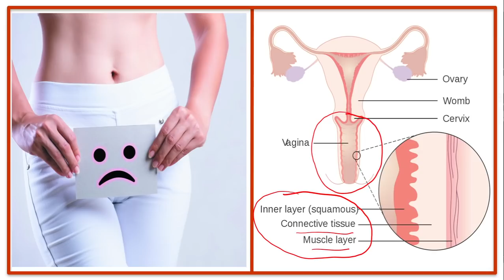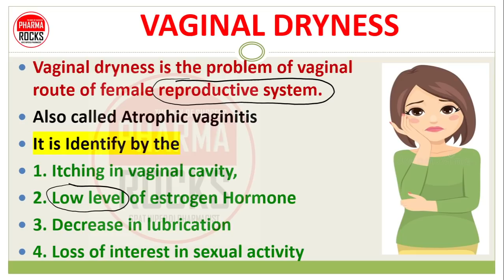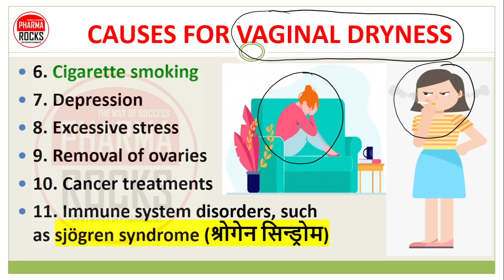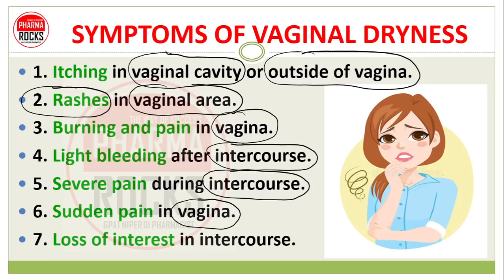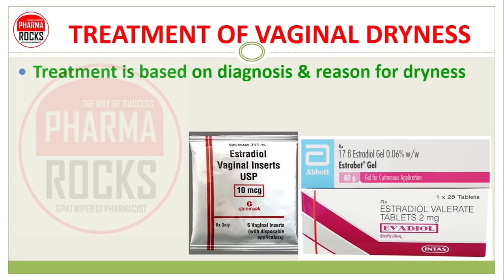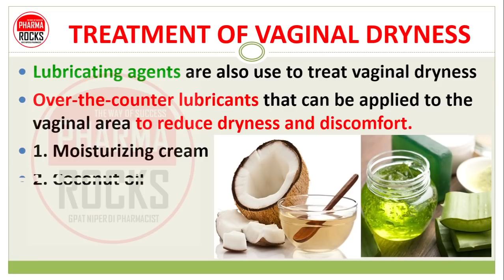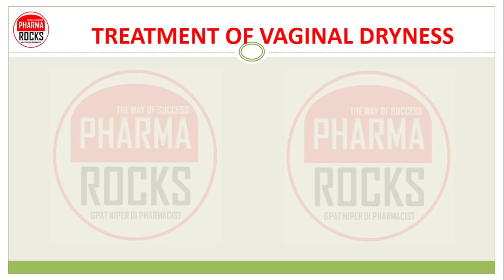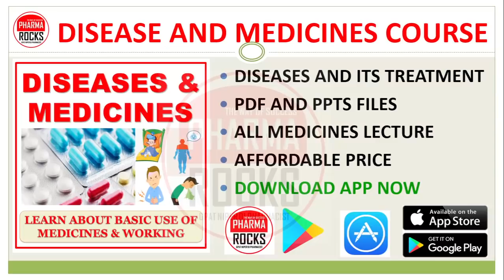VAGINAL DRYNESS, वजाइना किस कारण से ड्राई होती है?, योनि का सूखापन होने के कारण, लक्षण और इलाज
ASSISTANT PROFESSOR
FOUNDER PHARMAROCKS
PHD SCOLAR (GTU AHMEDABAD)

📚 STUDY MATERIAL
👨🏼‍🏫 VIDEO LECTURE
📊 TEST SERIES

VAGINAL DRYNESS,
TREATMENT OF VAGINAL DRYNESS,
CAUSES OF VAGINAL DRYNESS,

वजाइना किस कारण से ड्राई होती है?,
योनि किस कारण से ड्राई होती है?,
योनि का सूखापन किस कारण से होती है?,
योनि में सूखेपन होने के लक्षण और इलाज,
योनि में सूखेपन होने के कारण,
योनि में सूखेपन होने के लक्षण,
योनि में सूखेपन होने के इलाज,

وجائینا کس کی وجہ سے ڈرائی تھی؟
یونی کس وجہ سے ڈرائی تھی؟
یونی کا سوکھپن کس وجہ سے تھا؟
یونی میں سوکھپن کی علامت اور علاج،
یونی میں سوکھپن کے سبب،
یونی میں سوکھپن کی علامت
یونی میں سوکھپن ہونے کا علاج،

What causes vagina to be dry?
What causes vaginal dryness?
Symptoms and treatment of vaginal dryness,
Due to dryness in the vagina,
Symptoms of vaginal dryness,

યોનિમાર્ગ શુષ્ક થવાનું કારણ શું છે?
યોનિમાર્ગ શુષ્કતાનું કારણ શું છે?
યોનિમાર્ગ શુષ્કતા લક્ષણો અને સારવાર
યોનિમાર્ગમાં શુષ્કતાને કારણે,
યોનિમાર્ગ શુષ્કતાના લક્ષણો,
યોનિમાર્ગ શુષ્કતા સારવાર,

اندام نہانی خشک ہونے کی کیا وجہ ہے؟
اندام نہانی کے خشک ہونے کی کیا وجہ ہے؟
اندام نہانی کی خشکی کا کیا سبب ہے؟
اندام نہانی کی خشکی کی علامات اور علاج
اندام نہانی میں خشکی کی وجہ سے،
اندام نہانی کی خشکی کی علامات،
اندام نہانی کی خشکی کا علاج،

योनी कोरडी होण्याचे कारण काय?
योनी कोरडी कशामुळे होते?
योनिमार्गात कोरडेपणा कशामुळे होतो?
योनी कोरडेपणाची लक्षणे आणि उपचार
योनीमध्ये कोरडेपणामुळे,
योनी कोरडेपणाची लक्षणे,
योनी कोरडे उपचार,

reason for vaginal dryness,
medicines for vaginal dryness,
causes of dry vagina,
reason for dry vagina,
Symptoms of dry vagina,
treatment of dry vagina,
medicines for dry vagina,

योनी कोरडे होण्याची कारणे,
योनिमार्गाच्या कोरडेपणावर उपचार,
योनी कोरडेपणाची लक्षणे,
योनिमार्गाच्या कोरडेपणावर उपचार,
योनीमार्गाच्या कोरडेपणासाठी औषधे,
कोरड्या योनीची कारणे,
कोरड्या योनीची लक्षणे,
कोरड्या योनीवर उपचार,
कोरड्या योनीसाठी औषधे,

યોનિમાર્ગ શુષ્કતાના કારણો,
યોનિમાર્ગ શુષ્કતાની સારવાર,
યોનિમાર્ગ શુષ્કતા માટેનું કારણ,
યોનિમાર્ગ શુષ્કતાના લક્ષણો,
યોનિમાર્ગ શુષ્કતાની સારવાર,
યોનિમાર્ગ શુષ્કતા માટે દવાઓ,
શુષ્ક યોનિમાર્ગના કારણો,
શુષ્ક યોનિમાર્ગનું કારણ,
શુષ્ક યોનિમાર્ગના લક્ષણો,
શુષ્ક યોનિમાર્ગની સારવાર,
શુષ્ક યોનિમાર્ગ માટે દવાઓ,

योनि सूखापन के कारण,
योनि सूखापन का उपचार,
योनि के सूखने का कारण,
योनि सूखापन के लक्षण,
योनि सूखापन के लिए दवाएं,
शुष्क योनि के कारण,
योनि के शुष्क होने का कारण,
शुष्क योनि के लक्षण,
शुष्क योनि का उपचार,
शुष्क योनि के लिए दवाएं,

Vagina dry rahena,
vagina dry kyu hoti hai?,
vagina dry hone ke karan,
vagina me sukhapan hindi me,
yoni se pani aana,
yoni se pani kam aana,
yoni sukha rahena,
yoni dry rahena,

योनि सूखी रहाना,
योनि सूखी क्यों होती है?,
वजाइना ड्राई होने के करण,
योनि में सुखापन हिंदी में,
योनि से पानी आना,
योनि से पानी कम आना,
योनि सुखा रहाना,
योनि सूखा रहाना,

યોનિમાર્ગ શુષ્કતા,
યોનિમાર્ગ કેમ શુષ્ક છે?,
જ્યારે યોનિ શુષ્ક હોય છે
હિન્દીમાં યોનિમાર્ગ આનંદ,
યોનિમાર્ગ સ્રાવ,
યોનિમાંથી પાણી ઓછું થવું,
યોનિમાર્ગ શુષ્કતા,
યોનિમાર્ગ શુષ્કતા,

vaginal dryness,
Why is the vagina dry?,
When the vagina is dry
vaginal pleasure in hindi,
vaginal discharge,
decreased water from the vagina,
vaginal dryness,
vaginal dryness,

યોનિમાર્ગમાં ખંજવાળ,
એસ્ટ્રોજન હોર્મોનનું નીચું સ્તર,
યોનિમા લ્યુબ્રિકેશનમાં ઘટાડો,
જાતીય પ્રવૃત્તિમાં રસ ગુમાવવો,

योनि गुहा में खुजली,
एस्ट्रोजन हार्मोन का निम्न स्तर,
स्नेहन में कमी,
यौन क्रिया में रुचि की कमी,

Itching in vaginal cavity,
Low level of estrogen Hormone,
Decrease in vaginal lubrication,
Loss of interest in sexual activity,

Menopause and vaginal dryness,
Vaginal yeast infection,
sjögren syndrome,
Excessive stress and vaginal dryness,
Loss of interest in intercourse,
Severe pain during intercourse,
Light bleeding after intercourse,

रजोनिवृत्ति और योनि का सूखापन,
योनि में खमीर का संक्रमण,
सजोग्रेन सिंड्रोम,
अत्यधिक तनाव और योनि का सूखापन,
संभोग में रुचि का नुकसान,
संभोग के दौरान तेज दर्द,
संभोग के बाद हल्का रक्तस्राव,

رجونورتی اور اندام نہانی کی خشکی،
فرج میں تخمیر کا انفیکشن،
sjögren سنڈروم،
ضرورت سے زیادہ تناؤ اور اندام نہانی کی خشکی،
مباشرت میں دلچسپی کا نقصان،
جماع کے دوران شدید درد،
جماع کے بعد ہلکا خون بہنا،